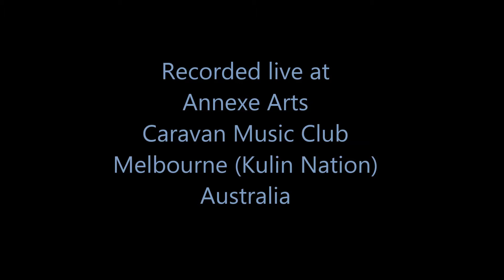Just Like Me (Live) (Peter Vadiveloo)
Song Title: Just Like Me
Performer: Peter Vadiveloo
Composer: Peter Vadiveloo

"The people on this planet make me crazy; why can't everyone be just like me?"

A tongue-in-cheek observation about what is wrong with today's world.

This was recorded live at the Caravan Music Club in Melbourne.